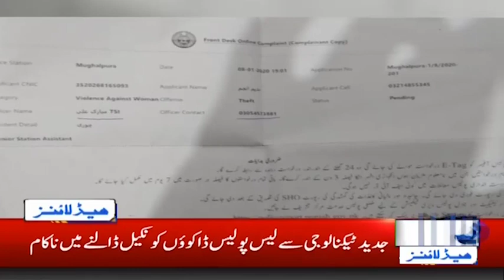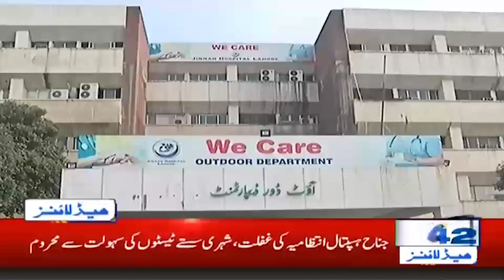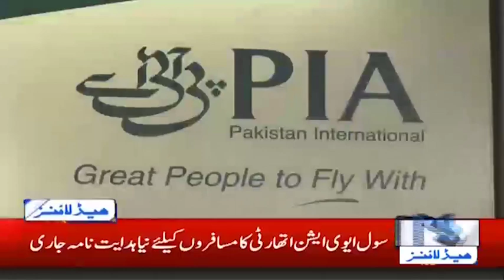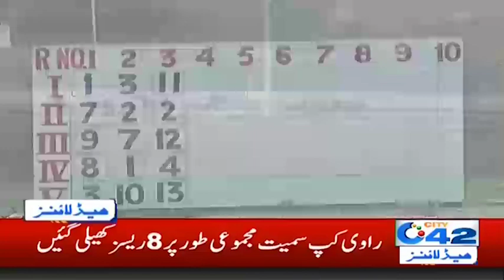7am News Headlines | 13 Jan 2020 | City 42